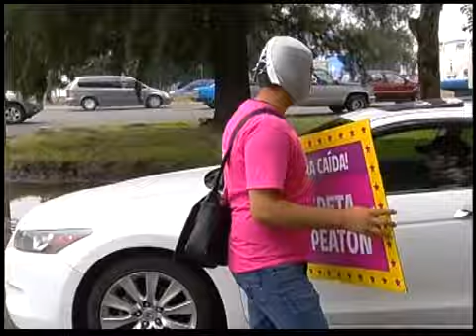Inicia Zapopan programa Luchadores Viales